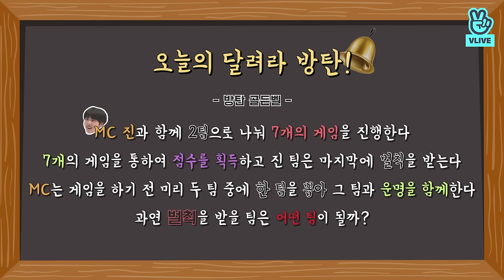Run BTS! 2018 EP.39 - 방탄 골든벨 1